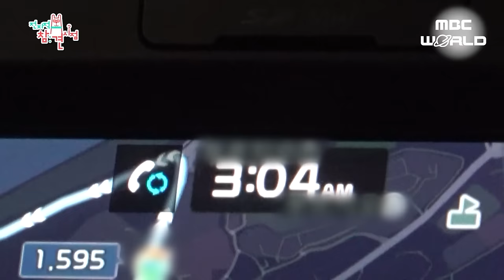[C.C.] Sashimi Salad with Buldak Sauce Mukbang! Uie is a Spicy Food Fanatic